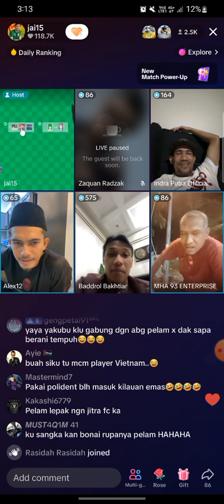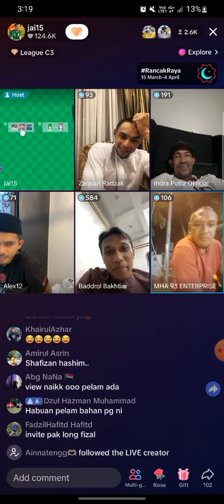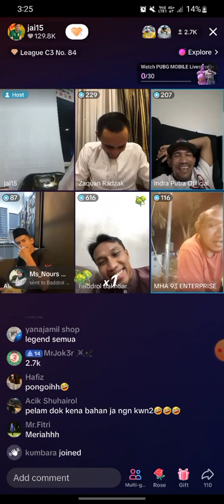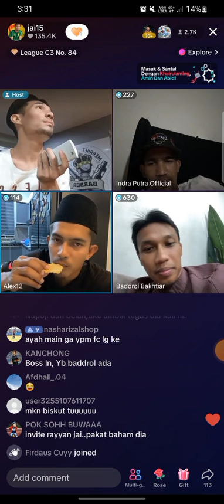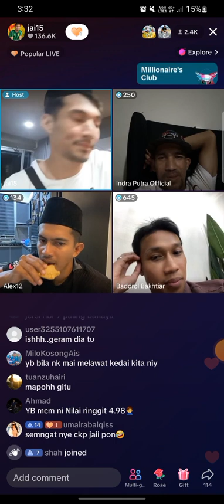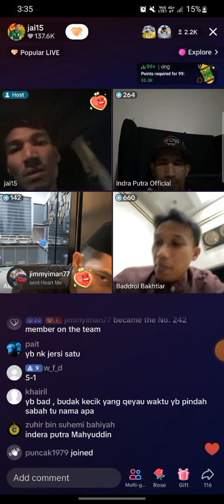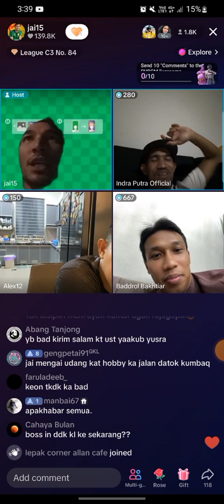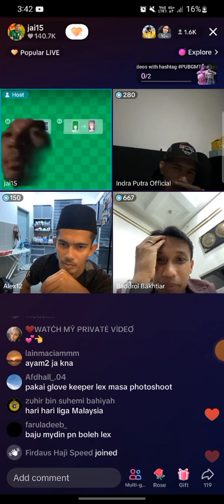Indra putra , Zaquan adha , Baddrol baktiar , Azamuddin akil LiveTiktok